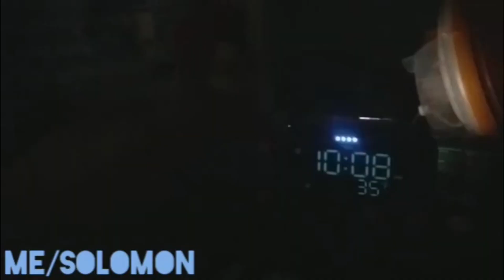Plush Deviousness: Mr. Oreo The Dog 6: Mr. Oreo's Brother!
Mr. Oreo's brother comes to visit!

Another video I forgot to upload, still have not fully moved to the new house yet.